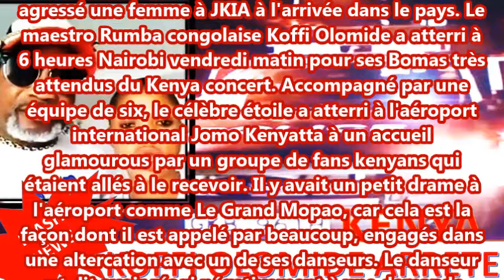KOFFI OLOMIDE ARRETE PAR LA POLICE KENYANE